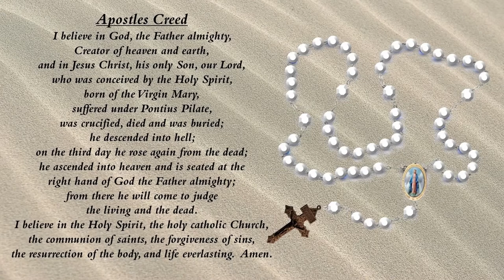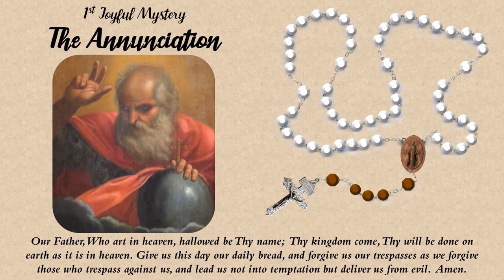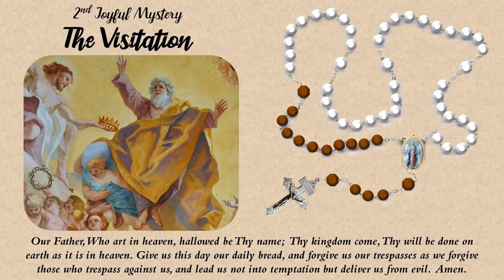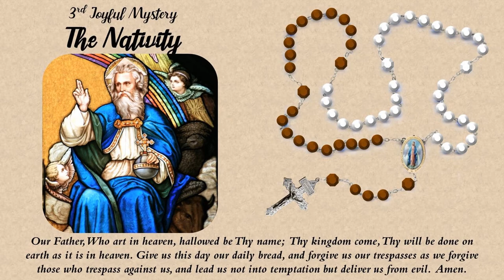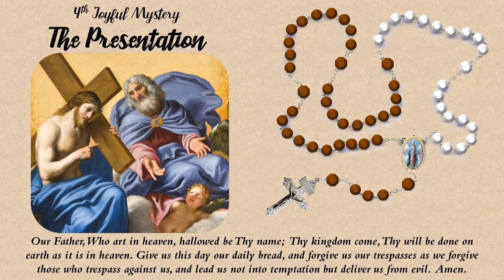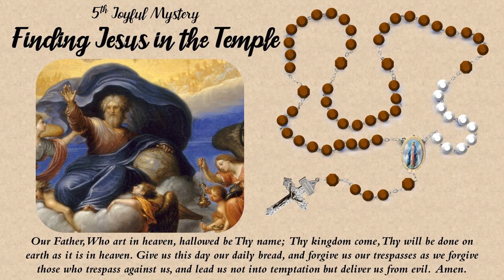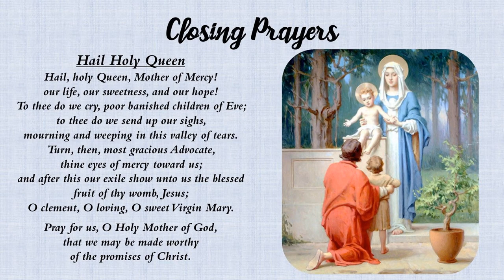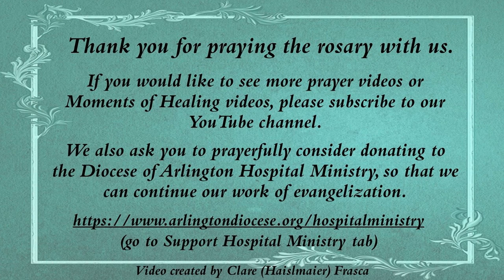Joyful Mysteries of the Rosary (CDA Hospital Ministry)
Pray the rosary (Joyful Mysteries) along with the Catholic Chaplain at Inova Fairfax Hospital (Fr. Stefan Starzynski).  This video was intended for everyone, including the visually and/or hearing impaired.  We hope these beautiful images will help you meditate on the life of Jesus and his mother Mary.

If we reach 100 subscribers, we can create a unique URL name that would make it easier for people to remember and find.

These videos take time and resources to create, so to help us do more videos like these, please prayerfully consider donating to the Diocese of Arlington Hospital Ministry